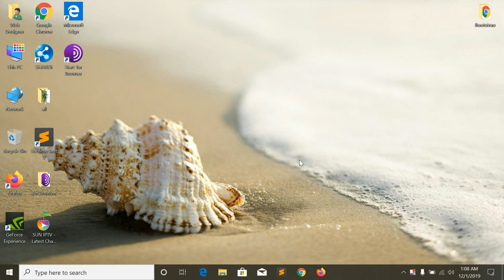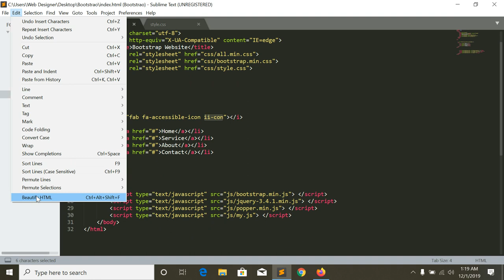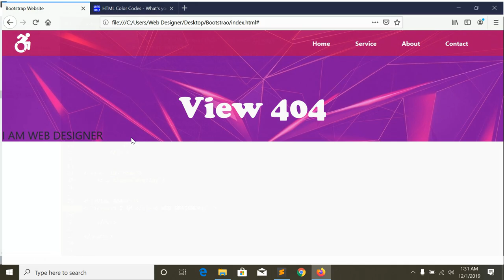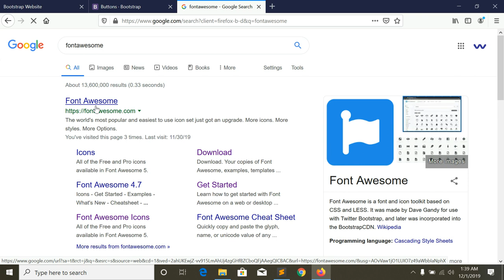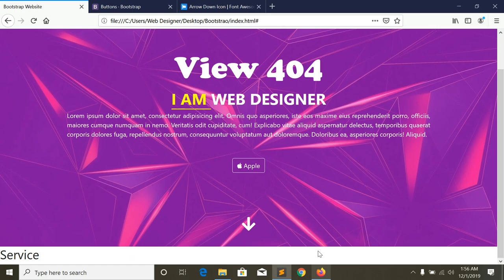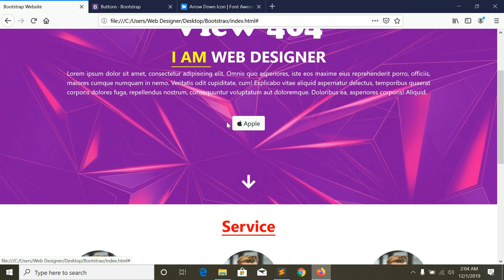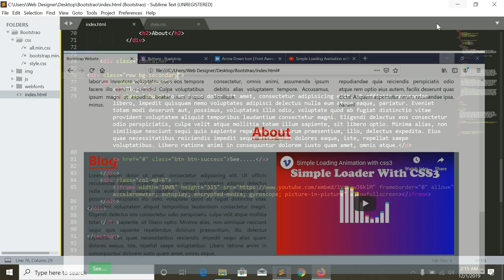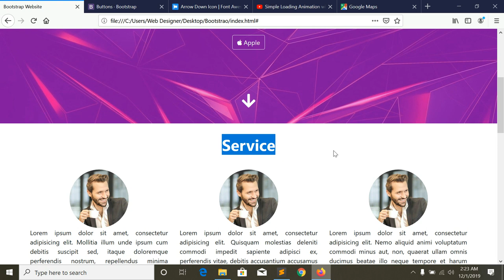Bootstrap Overlay One Page Website bangla tutorial 2020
Bootstrap Overlay One Page Website 2020

_____________VIEW_____404______________

html ,css js bootstrap5 html5, css3, java,